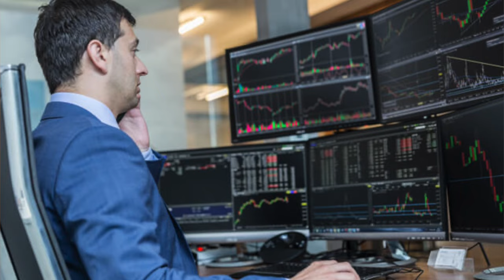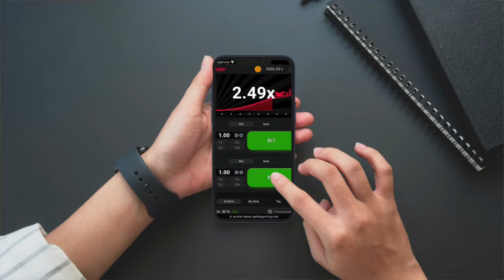Aviator Casino क्या होता है इसमें Fraud ? | क्यों हो गए लाखों लोग बर्बाद ?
Hello Dosto, Kaise hai aap log? Dosto Fraud ka naya naam  aaya hai Aviator jisme itne gande tarike se Fraud ho rahai aap soch bhi nahi sakte.
kya sach m aapka time kharab ho raha hai ?? kya hamara future khatre me hai? Dosto Video ko pura dekhna or comment m batana aapke sath hua hai aisa??

kaise faste hai Aviator me,
kaise hota hai Aviator me fraud,
Aviator kese khelte hai ?
Aviator fraud hai ya nahi ?
online fraud ka kaala sach,
online game ka karan,
satta in india,
kyo hua aap ke shath fraud dhokha?,
kya ho raha hai hamara time kharab in Application m ?,
Aviator me kaise hota hai fraud?,
Aviator m fraud se bache ,
Aviator fraud case,
kaise hai aviator aap logo k liye khatra,